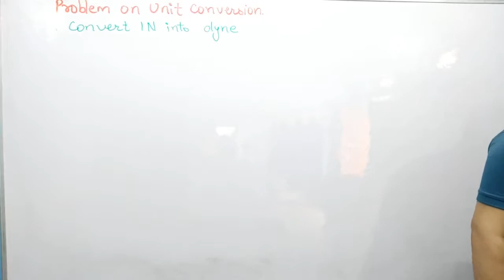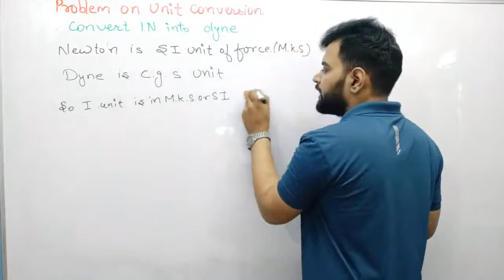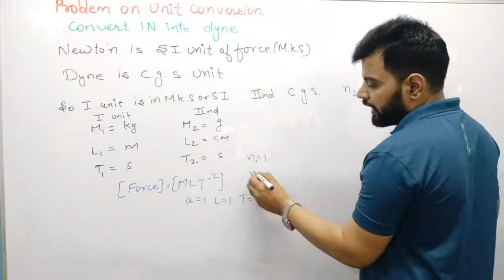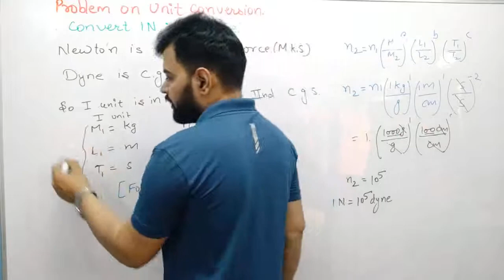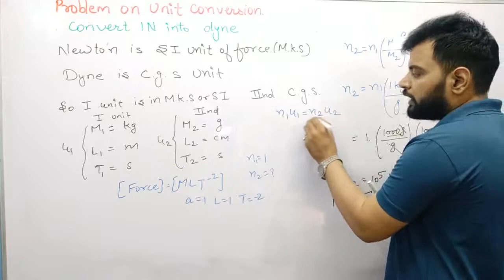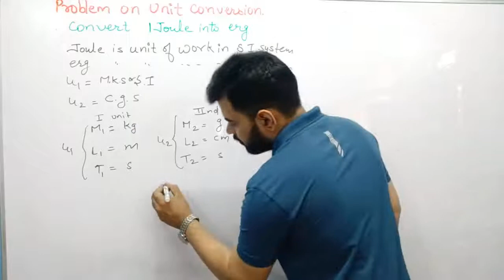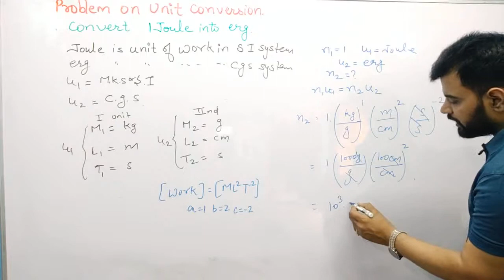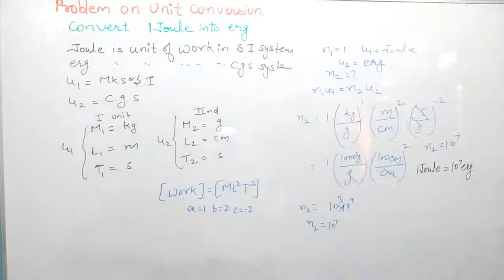Lec-15 Problem on unit conversion